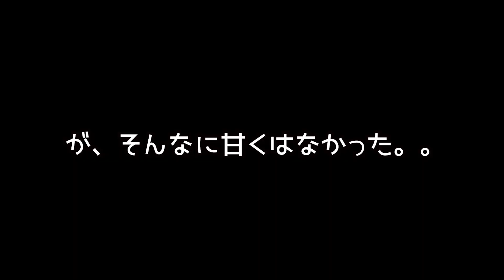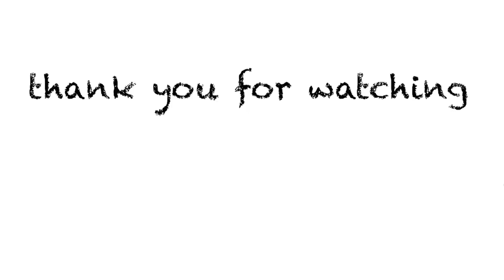【釣りコラボ】初！タコ釣り挑戦！13代目アングラーズアイドル神野梓（あずあず）ちゃんと！釣り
今回は同じ名古屋出身でアングラーズアイドルのあずあずちゃんと名古屋で釣りしましたー‼️
2人とも初のタコ釣り🐙
あずあずちゃんはすごく人懐っこくて可愛いから、釣り中ずっと楽しく喋ってた！！
また名古屋で一緒に釣りしたいなー✌️

13代目アングラーズアイドル
神野梓（あずあず）ちゃんのSNSです！

2013年11月29日ピコ太郎姉妹ユニットChubbiness(チャビネス)として芸能界デビュー
2019年3月9日Chubbinessメンバー全員卒業とともにソロ活動開始
釣りが好きで１２代目アングラーズアイドルとして釣りPR活動中
【レギュラー】